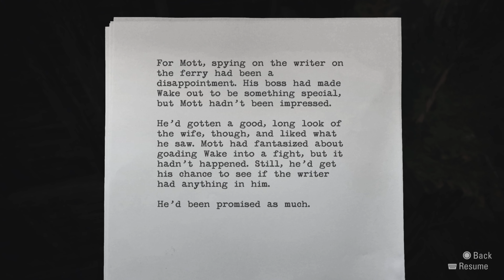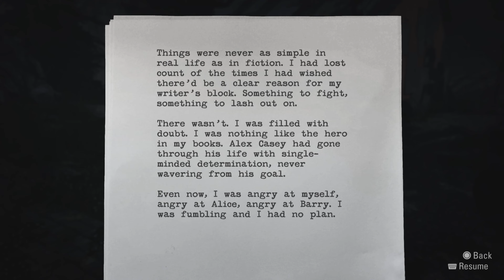Ghost Town - Alan Wake: Remastered PS5 Playthrough Part 8